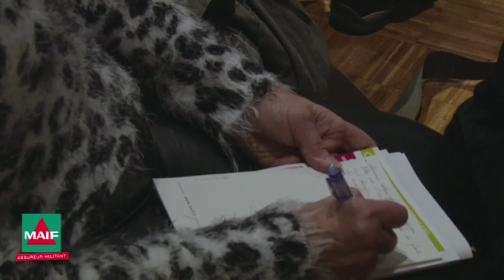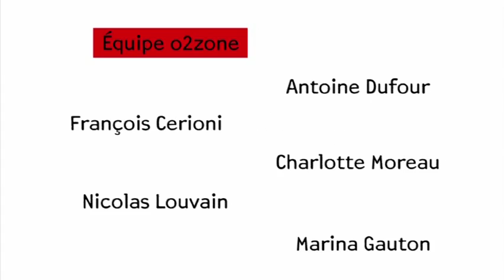Les Web Conférences de la MAIF, Henri Peña-Ruiz : La morale laïque : des repères universels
La morale laïque : des repères universels Dans un monde gagné par l’esprit mercantile et les replis communautaristes, la question morale resurgit. Quels repères éthiques respectueux de l’autonomie, de l’intelligence et du cœur de chacun fonderaient une morale universelle assumée par tous ? Une morale laïque, donc. Cette conférence est donnée par Henri Peña-Ruiz, Docteur en philosophie, écrivain, maître de conférence à l’Institut d’études politiques de Paris et ancien membre de la commission Stasi sur la laïcité.  Programme : Qu’est-ce que la morale ?  La morale laïque : des repères universels.  Éducation morale et autonomie de jugement.